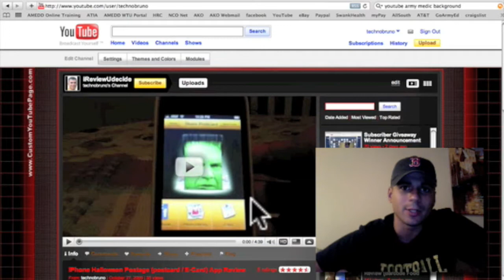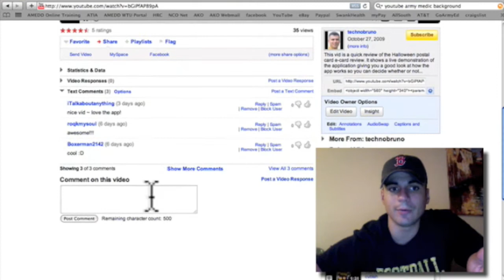Iphone App Review NFL Jersey Huge Give Away: Tom Brady, Tony Romo, & Brett Favre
This vid is an incentive for 300 subscriptions! I will choose 3 people and each will get their pick of jersey.  Tell your friends and every football fan you know to come enter for a chance to win and to watch some great app reviews!